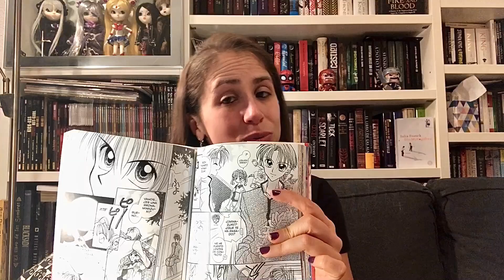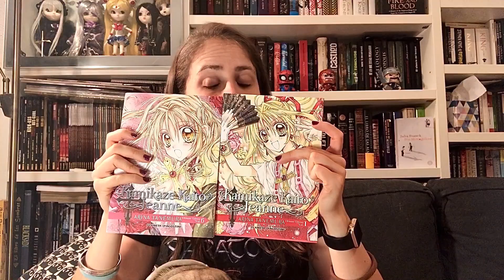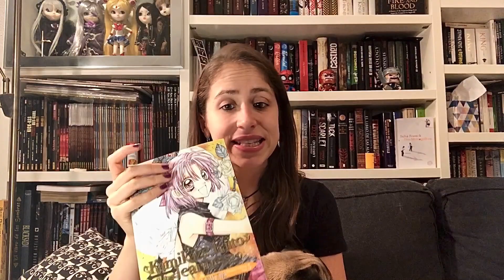📚 RESEÑA 📖| Kamikaze Kaitô Jeanne - Arina Tanemura | PENNYLINE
📚📚 RESEÑA del manga shojo magical girl "KAMIKAZE KAITÔ JEANNE" de Arina Tanemura 👇👇
🔴 Si te quieres comprar el manga

Es un manga clásico del tipo magical girl que fue publicado entre 1998 y el 2000 que aún no ha caducado y que os lo recomiendo a aquellos que os guste este genero.

Está protagonizado por Maron Kusakabe, que es la reencarnación de Juana de Arco y junto con la ángel Finn, tiene que atrapar a diferentes demonios que están apareciendo en la tierra y desequilibrando el poder de Dios.